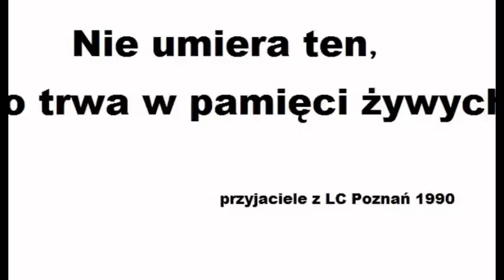JAN KULCZYK - LC POZNAŃ 1990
NIE UMIERA TEN, KTO TRWA W PAMIĘCI ŻYWYCH .
JANKU ! - ZA WCZEŚNIE
PRZYJACIELE Z LC POZNAŃ 1990